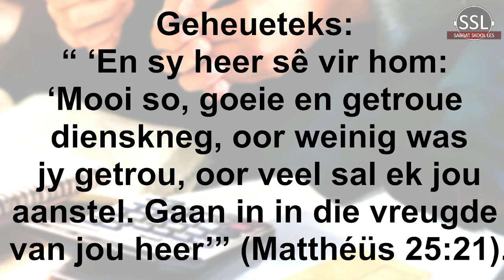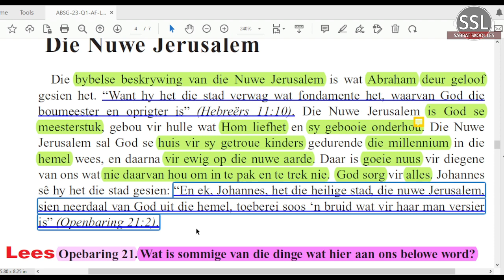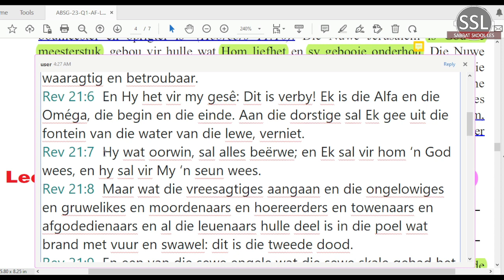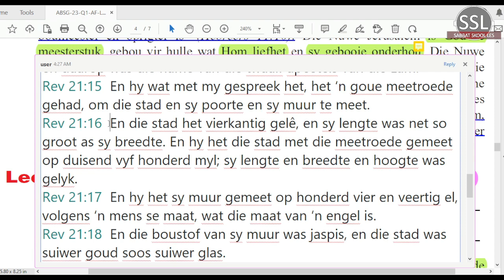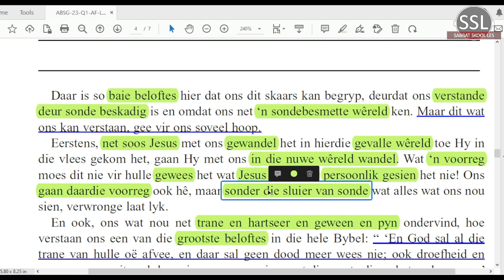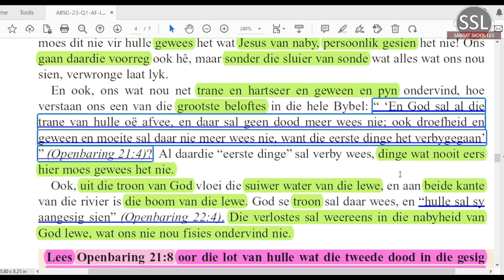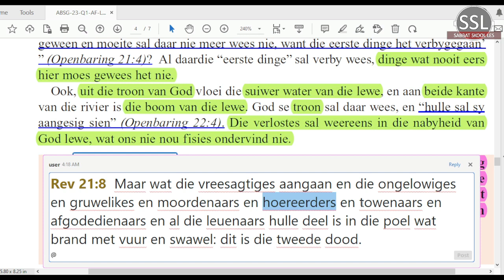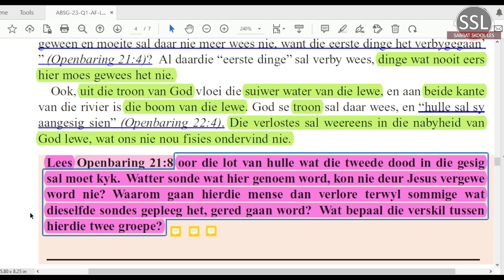Dinsdag 21 Maart - Die Nuwe Jerusalem.